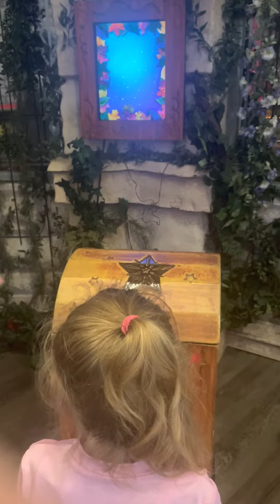Making Esther’s star at Give Kids the World village ⭐️